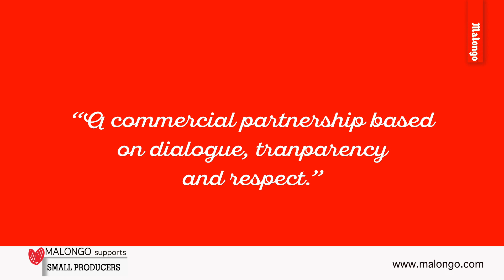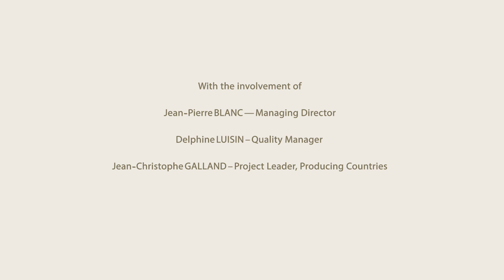SYNEO PP ENG HD 1080p